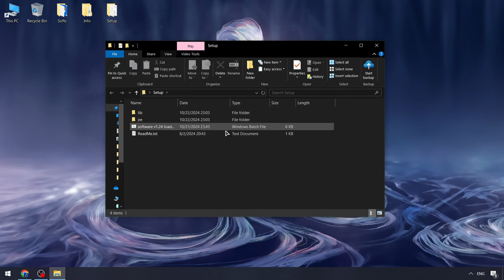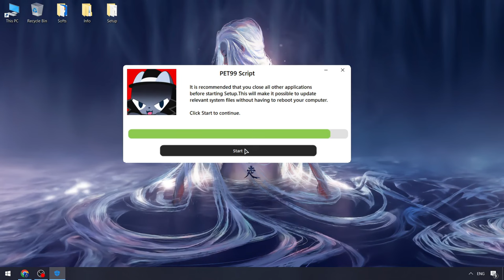PET 99 Sim Cheats [FREE VERSION] | Roblox Pet99 Sim Script | Pet99 Sim Executor x Roblox [NEW 2024]